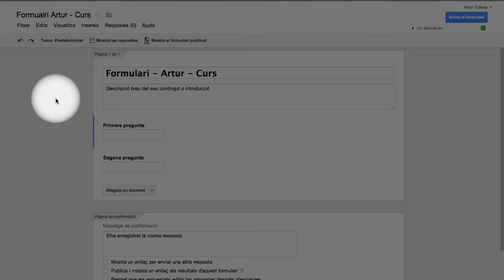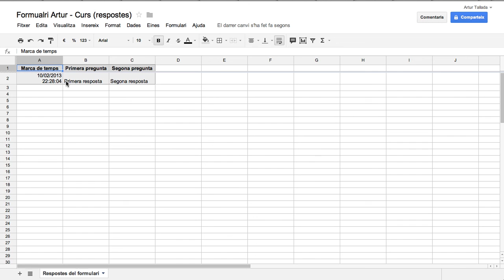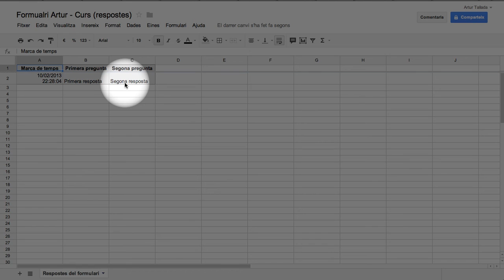Creació d'un formulari - Formularis i fulls de càlcul (#5)